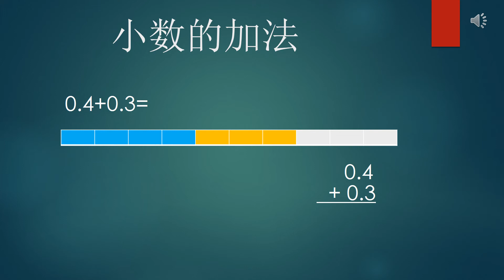三年级小数的加法